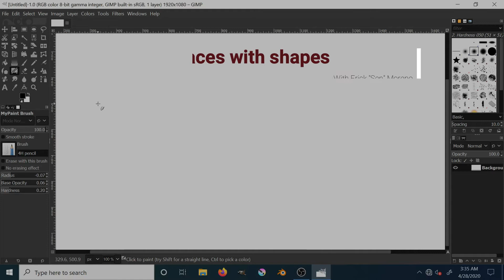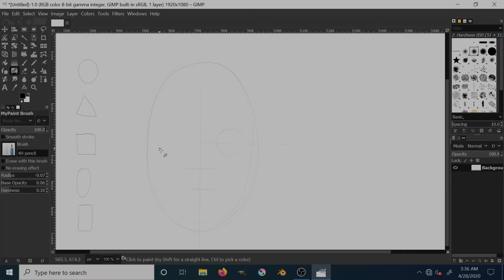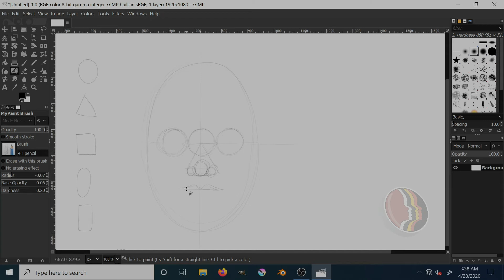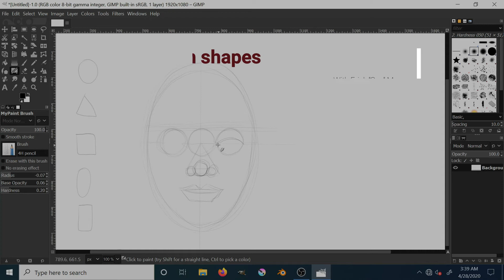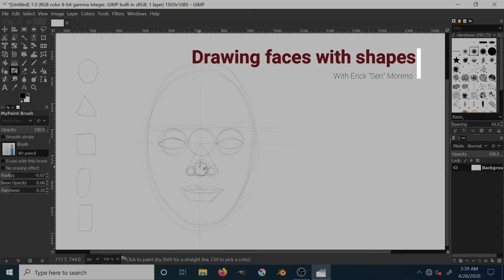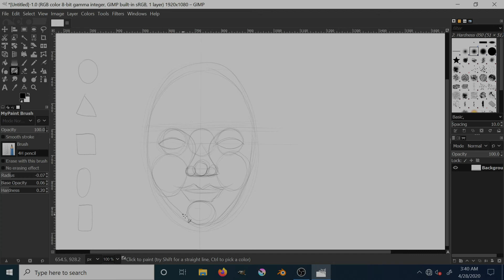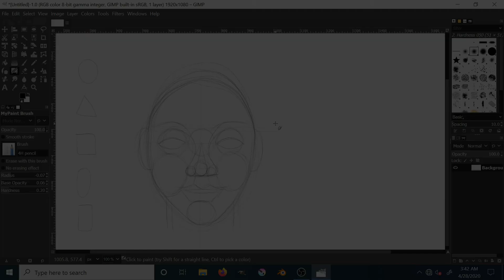Shapes & Faces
How to draw faces using shapes and how shapes our are best friends when drawing. I so ruined the quote but here is the right one.. "Of course I am in shape. Round is a shape"